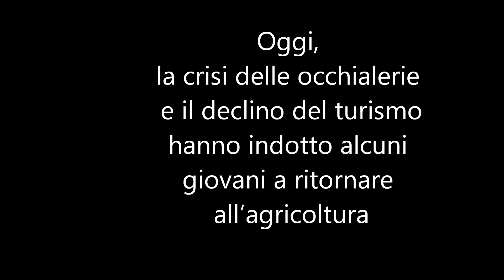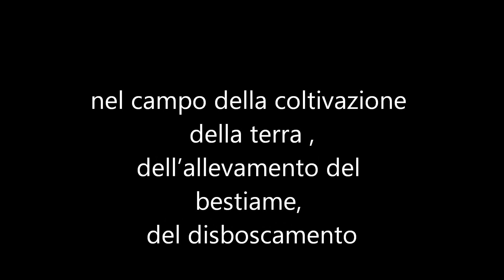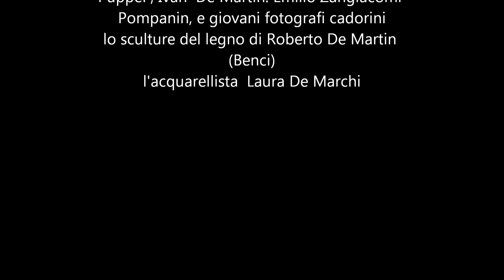Mostra fotografica " Uomini, donne e animali del Cadore" Pelòs di Cadore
“Uomini, donne e animali del Cadore”
è il titolo della Mostra fotografica tenutasi a Pelòs di Cadore nei mesi di  luglio  e agosto 2014 - foto di Vito Vecellio, testi e grafica di Myriam da Rin.

Il video   racconta - attraverso le fotografie di Vito Vecellio -   le  interessanti e dure  esperienze di alcuni giovani del Comune di Vigo di Cadore nel campo della coltivazione della terra, dell’allevamento del bestiame, del disboscamento.